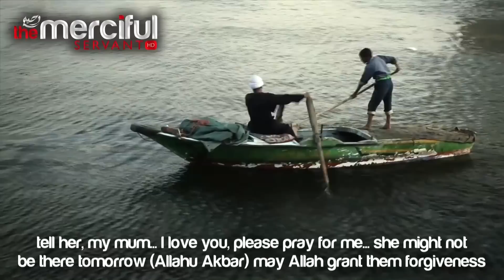Mufti Menk - Family in Islam ᴴᴰ (Keep Them Close)